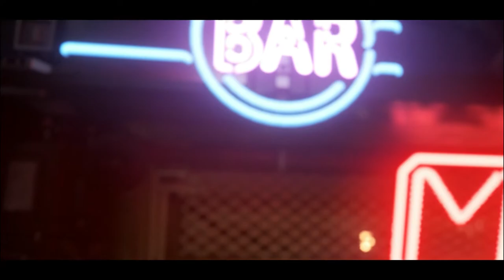Star Citizen Trailer MAD super short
A super short of M A D, J O I N U S

Credits/Audio
gundam-00
Halo 2 Remaster
The Network 1976